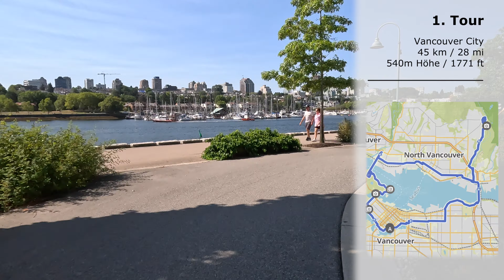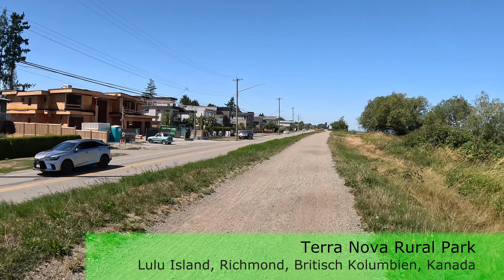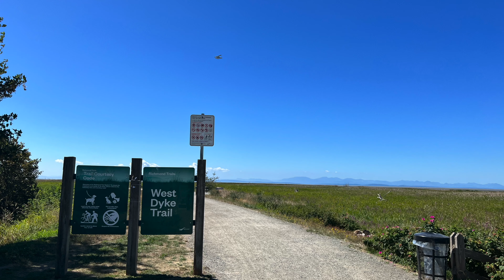USA Westcoast by bicycle - setting off for Canada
German, English, French and Spanish subtitles available!

Die Idee - von Kanada nach Mexiko mit dem Fahrrad, immer der Westküste entlang. Die Navigation - rechts der Pazifik, links die USA. Jeden Tag mit dem E-Bike unterwegs. Übernachten  im Zelt, Lagerfeuer, Begegnung mit Menschen und Individualisten. Natur Pur, gigantische Bäume, Bären, Elche, Hirsche, Pelikane und vieles mehr. Ein Abenteuer der besonderen Art.
Im Teil 1 erzähle ich vom Aufbruch nach Kanada Vancouver, vom Fahrradkauf und von den ersten Probetouren in und um Vancouver.
Schon jetzt lässt sich erahnen, dass es eine fantastische Tour wird.